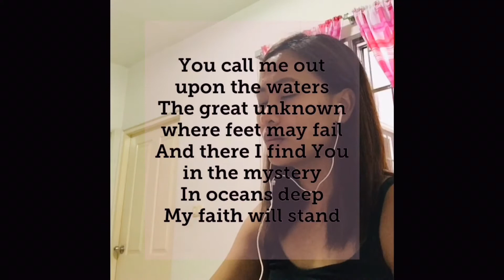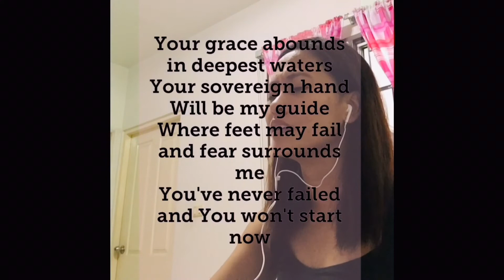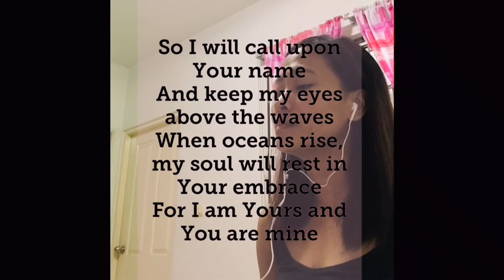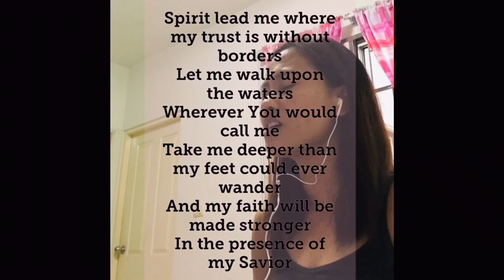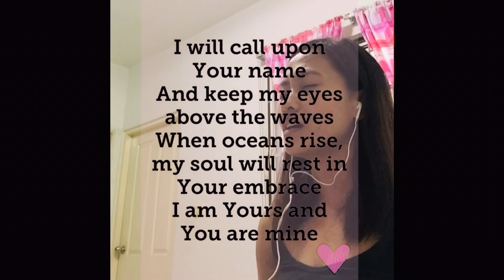OCEANS by HILLSONG united | ADORAMASAYA